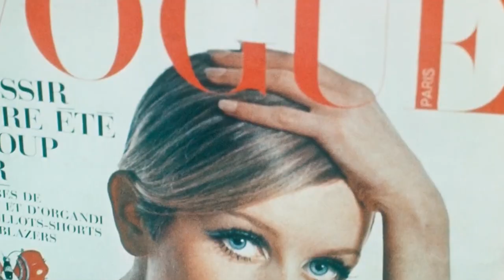Cunard British Film Festival Trailer 2022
Celebrating its tenth anniversary, the Cunard British Film Festival presented by Palace, will once again delight audiences with a superb line-up including many of the biggest and best films from the region.

This year’s festival will showcase the talents of Britain’s finest filmmakers and actors including Stephen Frears, Sally Hawkins, Colin Farrell, Bill Nighy and more.

ADE: 18 OCT — 16 NOV
CAN / BRI / BYR / MEL / PER / SYD: 19 OCT — 16 NOV